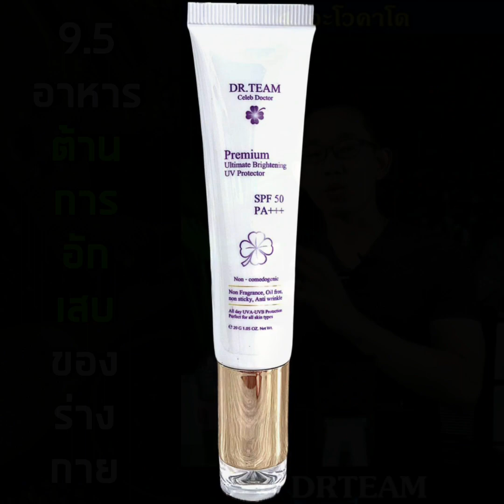9.5 อาหารต้านการอักเสบของร่างกาย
ขอบคุณที่ร่วมเป็นส่วนหนึ่งในการกด Like กดแชร์ ให้ความรู้ดีๆ เหล่านี้ถึงคนทั่วโลกผ่านมือถือของคุณ 1️⃣ ดูไลฟ์สด จันทร์-ศุกร์ แบบเต็มจอ เต็ม 2ตา ผ่าน Facebook กดลิ้ง👇 2️⃣ เรียน Coaching แบบส่วนตัวกับอาจารย์หมอทีม ติดต่อผ่านไลน์ @drteam หรือกดลิ้งค์ ⤵️ ติดต่อทีมงาน  หมอทีม 🔰 ผ่านไลน์ @drteam หรือกดลิ้งค์ ⤵️ 🔰 ผ่าน Facebook กดลิ้ง ⤵️ และรอทีมงานตอบกลับไม่เกิน 24 ชั่วโมง